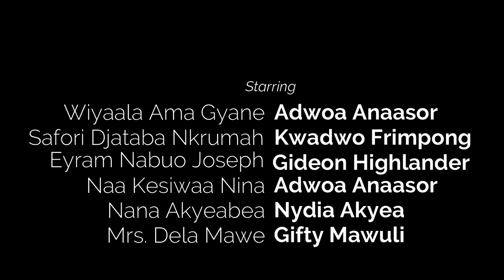Together, We Can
Join Kesiwaa and Eyram on their adventure in the era of COVID-19.
This is a short animated story on the need to wear face mask and vital role essential front line workers and the rest of the community play in the fight against COVID-19.
Credit background song by Wiyaala (Woyaya)